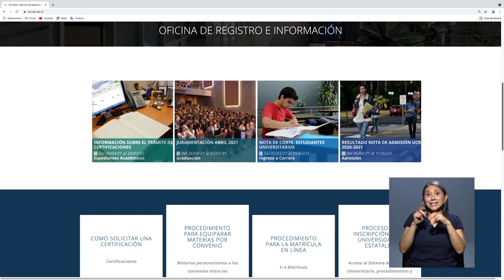Certificaciones digitales UCR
La Oficina de Registro e Información de la UCR ahora permite obtener las
certificaciones estudiantiles en formato digital y de manera remota.